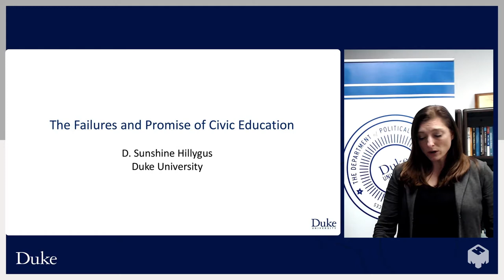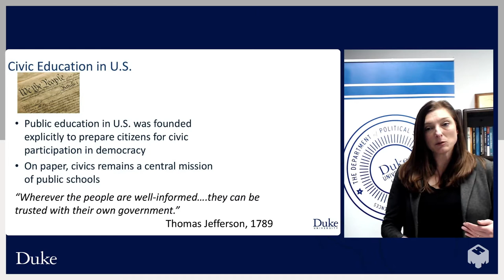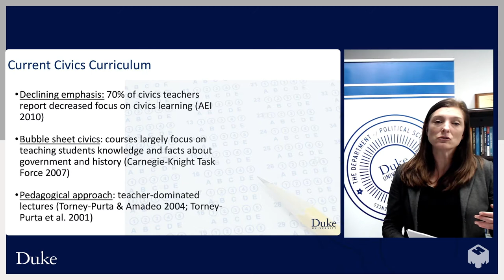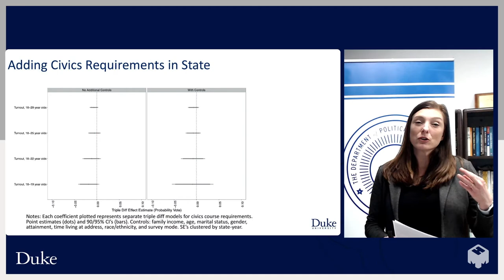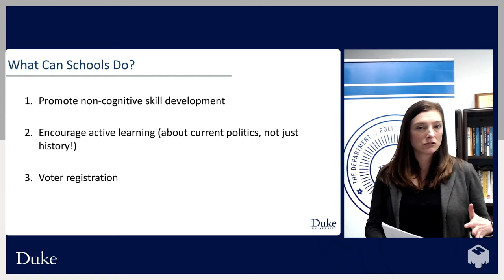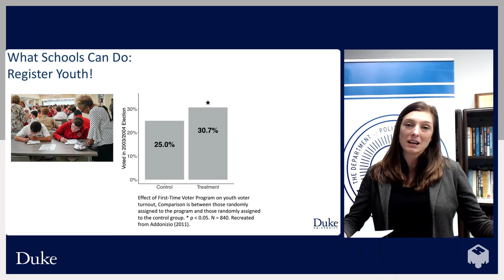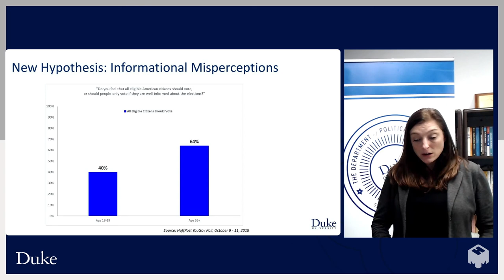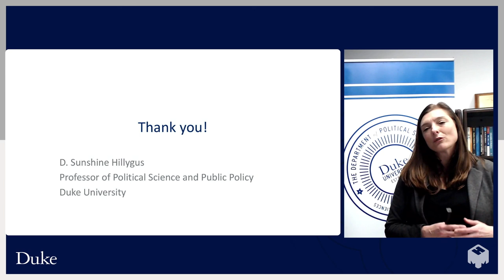"Civic Engagement" - D. Sunshine Hillygus, 2022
Item number: CAC_IA_3_2022_0003

Lecture Two: "The Failures and Promise of Civic Education":
The American public education system was developed explicitly to prepare young people for democratic citizenship. but it currently fails to promote political participation given its myopic focus on teaching facts and figures about government and history.  In this lecture, Professor Hillygus considers the education policy implications of her research on youth turnout.  How should we reimagine civic education?

Creator: D. Sunshine Hillygus

Format: video

Subjects: voting; youth voters; civic education; electoral laws; political communication; political behavior

Category: Education; Politics